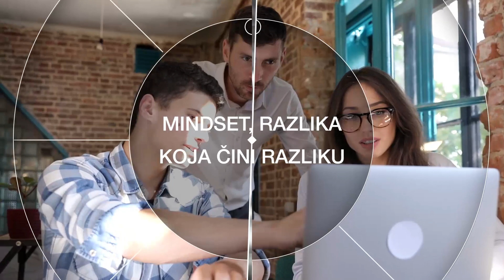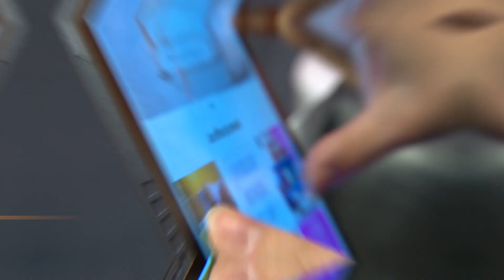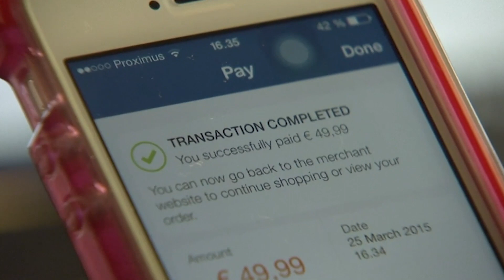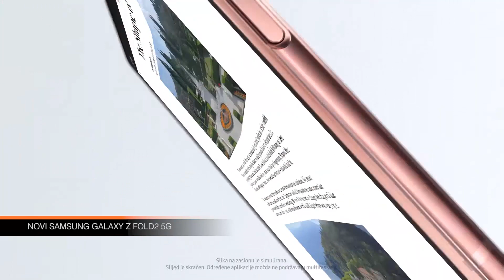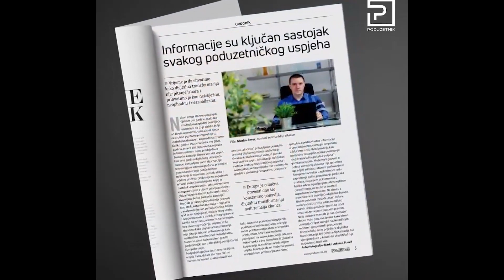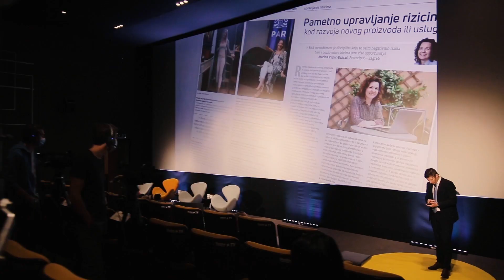Poduzetnički mindset #31, sudjeluju: Emil Tedeschi (Atlantic Grupa) i Manny Stul (Moose Toys)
U 31. emisiji o poduzetništvu u režiji Poduzetnika i Broadcasta, donosimo gostovanje čovjeka čije je ime postalo gotovo sinonim za poduzetništvo. Emil Tedeschi danas je jedan od najuspješnijih poduzetnika u Hrvatskoj i regiji. Predsjednik uprave i većinski vlasnik Atlantic Grupe, uspješno vodi ovog tržišnoga giganta već gotovo tri desetljeća. Po stažu, iskustvu i uspjehu u Australiji, parira mu Manny Stul, vlasnik svjetski poznate tvrtke Moose Toys te prvi Australac koji je odnio odnio titulu EY Svjetskog poduzetnika godine, nakon čega postaje i član žirija u istom programu, a zadnju godinu, i predsjednik žirija. Emil Tedeschi i Manny Stul u razgovoru su se dotaknuli skromnih početaka tvrtke Moose Toys i principa poslovanja kojima se dolazi do vrha. Manny Stul svoj uspjeh zahvaljuje strasti koja potječe iz želje da bude najbolji, a da poštuje sve moralne principe u poslovanju, pri čemu napominje da se uvijek striktno držao zadane riječi. Moose Toys je, zaključuje Stul, baš zato izrasla u tvrtku koja danas postavlja trendove i nudi svjetski priznate inovacije u svojoj branši. Klik na link!